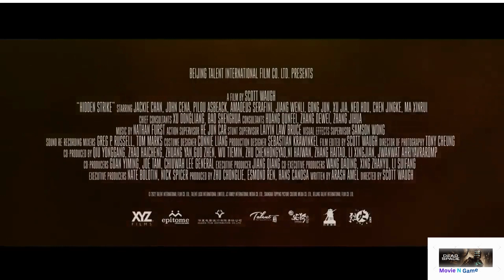Hidden Strike Official Trailer (2023) - Action-Packed Thriller Movie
Hidden Strike Movie is a gripping action-packed thriller that will keep you on the edge of your seat from start to finish! Follow the adrenaline-fueled journey of a covert operation team as they embark on a mission of national importance. With high-stakes and intense sequences, this film showcases the sheer determination and courage of these unsung heroes.

HiddenStrikeMovie takes you deep into the heart of the action, as our protagonists navigate through treacherous terrains and face formidable enemies. Their resilience and unwavering commitment to protecting their country make for an exhilarating cinematic experience.

Prepare to be captivated by the powerful performances of an ensemble cast, led by talented actors who bring their characters to life with raw emotion and authenticity. The intricate plot will keep you guessing until the very end, as twists and turns unfold, leaving you eagerly anticipating the next move.

With stunning visuals and expertly choreographed action sequences, HiddenStrikeMovie immerses you in a world of danger and suspense. The pulse-pounding soundtrack intensifies the thrill, enhancing every scene and making this a truly immersive cinematic experience.

Don't miss out on this thrilling rollercoaster ride! Join us as we unveil the secrets and sacrifices of those who undertake the hidden strikes for the greater good. Get ready to be thrilled, entertained, and moved as HiddenStrikeMovie takes you on an unforgettable journey!

MovieNGameZone is your ultimate destination for all things related to movies and video games! Our channel is dedicated to providing you with the latest news, reviews, trailers, and gameplay footage for the hottest releases in the world of entertainment. Whether you're a hardcore gamer or a movie buff, our team of experts has got you covered with in-depth analysis, behind-the-scenes looks, and exclusive interviews with industry professionals.